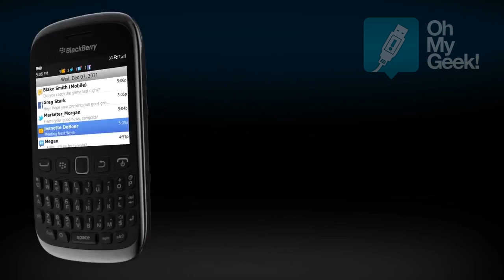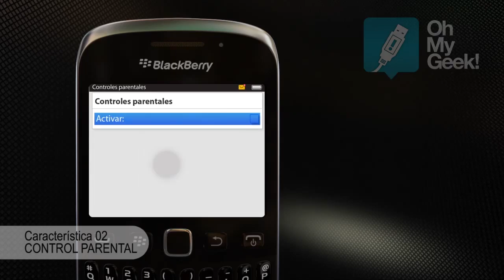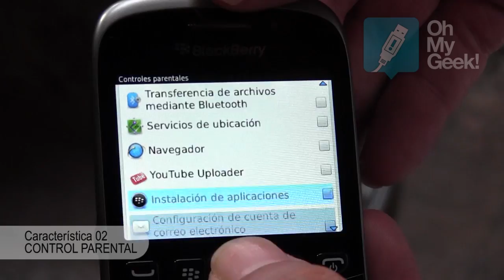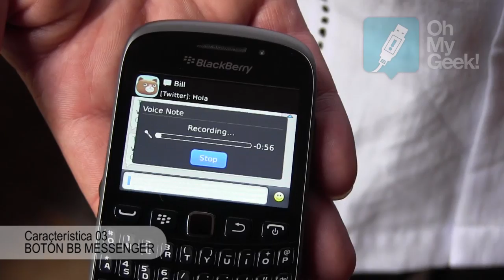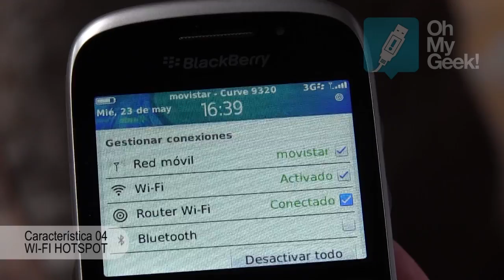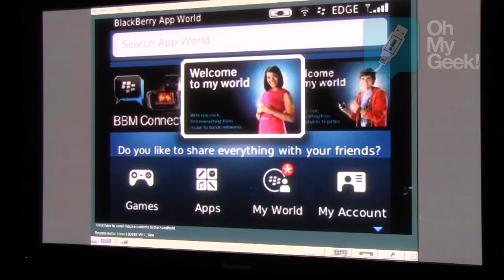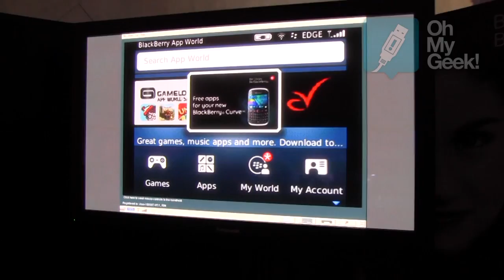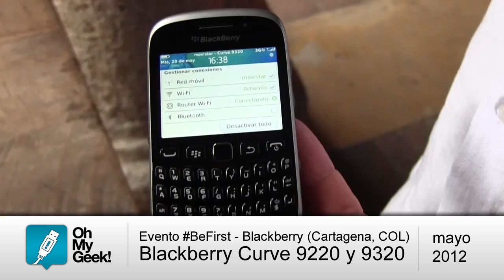Características BlackBerry Curve 9220 y Curve 9320 - OhMyGeek!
RIM organizó el evento BeFirst en Cartagena de Indias, Colombia entre los días 22 y 23 de mayo de 2012, donde lanzó oficialmente para Latinoamérica las nuevas BlackBerry Curve 9220 y Curve 9320; ambas con BBOS 7.1.

El video resume 4 principales características de estas nuevas máquinas, además de mostrar la promoción de aplicaciones gratuitas desde el App World hasta octubre de 2012.